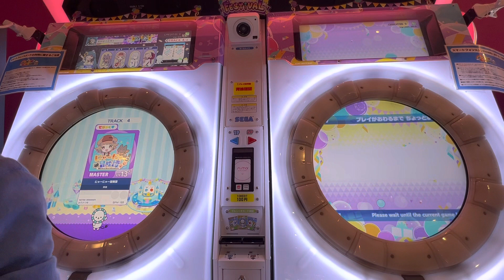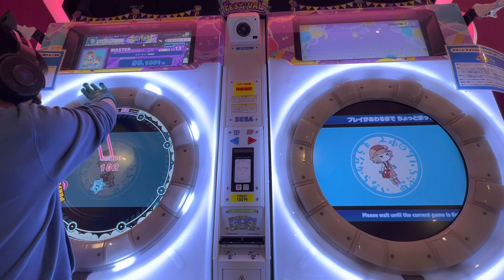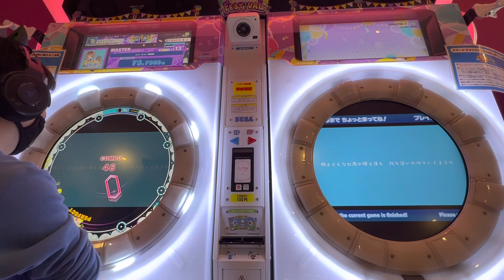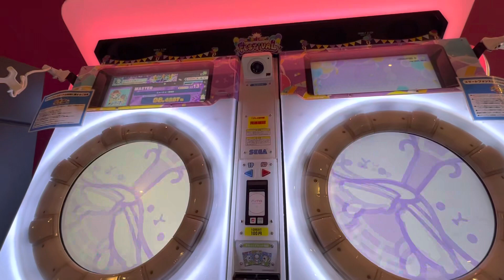【maimaiでらっくすFESTiVAL PLUS】 maimaiでらっくす maimai 川中島アピナ 2023/04/29